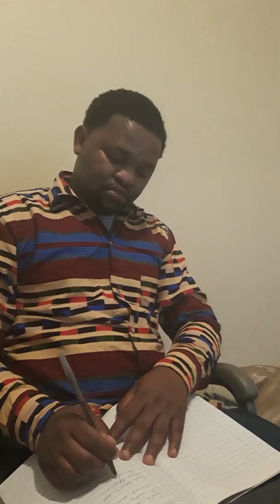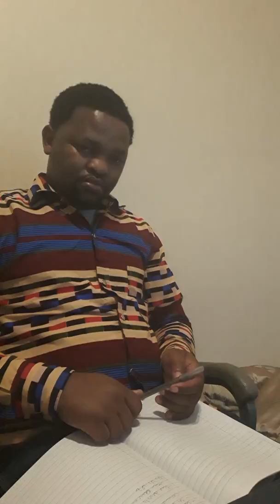The Satanic Verses Debate part 1a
Did Sheitan inspire Muhammad when reciting surah 53